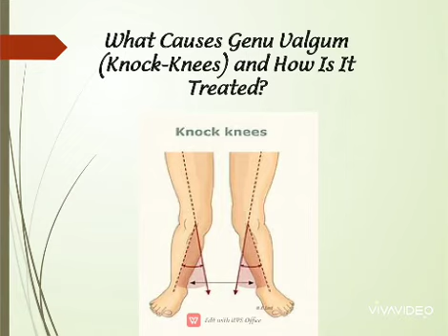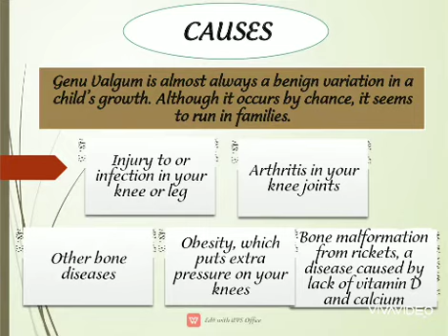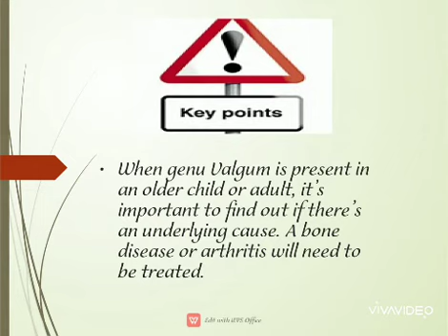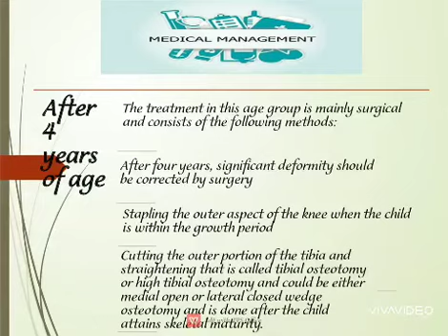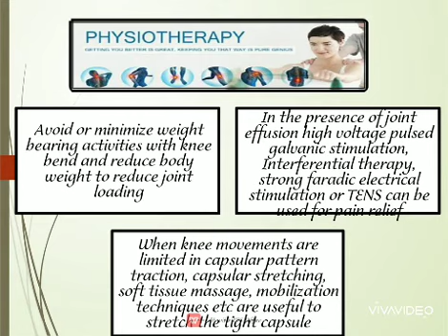GENU VALGUM (KNOCK KNEES)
This video is  based on description, prevelence, symptoms, diagnosis, medical treatment and physiotherapy treatment of GENU VALGUM or known as (KNOCK KNEES)